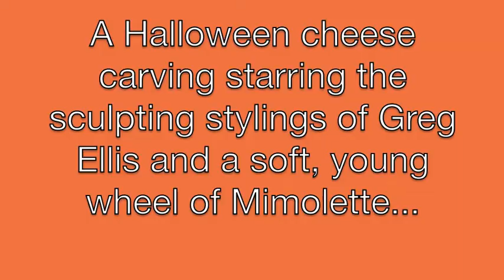Mimolumpkin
Greg Ellis isn't just the manager of our Broadway location, he also has skills. Mad cheese carving skills.